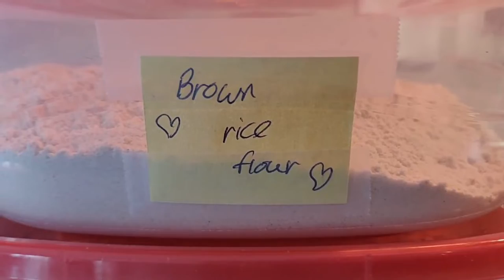Rich Chocolate Cake Recipe 🍫 🍰 | Rich In Flavour and chocolatey, Yum! | Vegan & Gluten free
Simply Rich Chocolate Cake  Vegan & gluten free

Just an easy and delicious cake, and my favourite one CHOCOLATE, Lol.